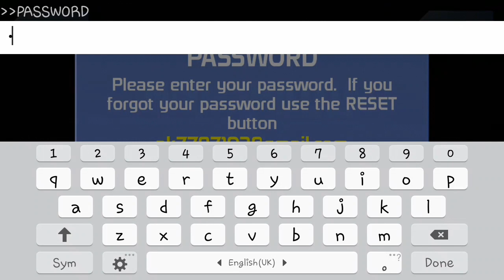Mini Militia Free [Commander In Chief] Account | TrickY GAMER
Hey Friends!

In this Video I'm gonna give You Mini Militia Free [Commander In Chief] Account...